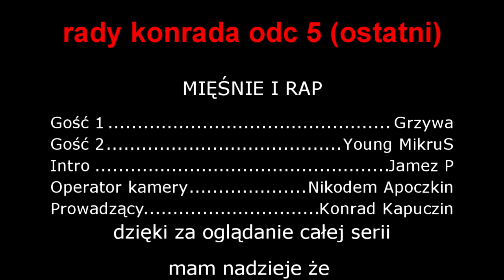RADY KONRADA ODC. 5 - MIĘŚNIE ORAZ RAP (ft. Grzywa & Young Mikrus )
ostatni odcinek rad konrada dziękuję za oglądanie i oczekujcie nowych serii